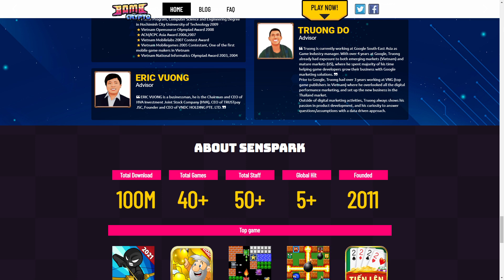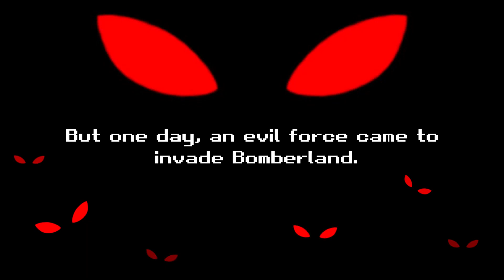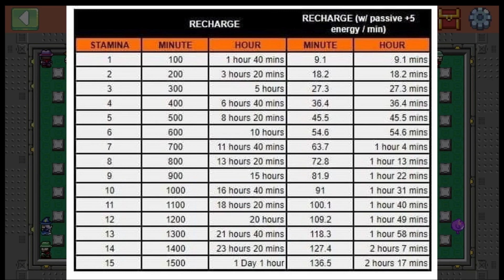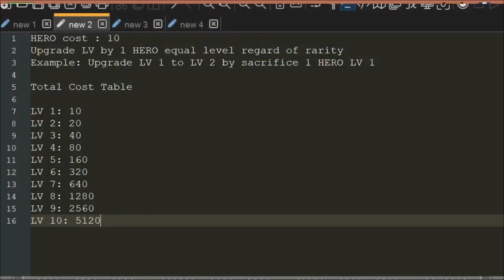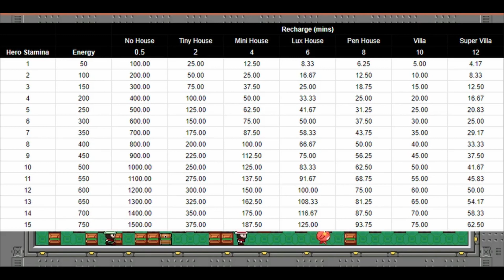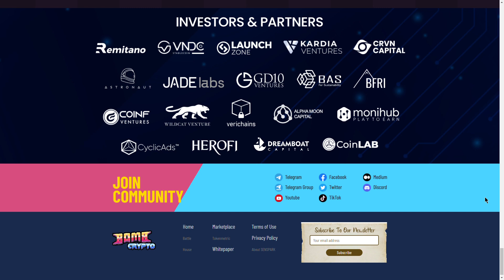BOMB CRYPTO, CUMA AFK BISA BIKIN CUAN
Kali ini gue mau review game yang baru saja dirilis, Bomb Crypto.
Game ini merupakan game besutan developer game asal Vietnam yang biasanya membuat mobile game. Jadi penasaran kan gimana jadinya kalo developer yang biasanya bikin mobile game sekarang coba bikin nft game.

0:00 INTRO
0:15 PROLOG
0:45 SEKILAS GAMEPLAY
1:10 STORYLINE BOMB CRYPTO
2:35 3 CARA MEMILIKI HERO
3:45 3 MODE BERMAIN
4:10 MULTIPLE ID
4:34 STAMINA HERO
5:15 UPGARDE HERO
5:42 BELI RUMAH HERO
6:04 BELI COIN BOMB CRYPTO, ROADMAP & TOKENMETRIC
6:30 SERVER OVERLOAD
7:20 RISET BOMB CRYPTO
7:40 EPILOG